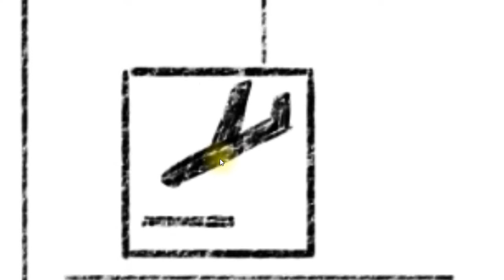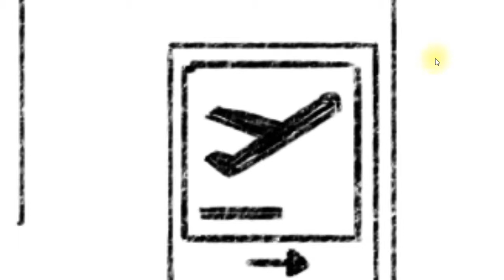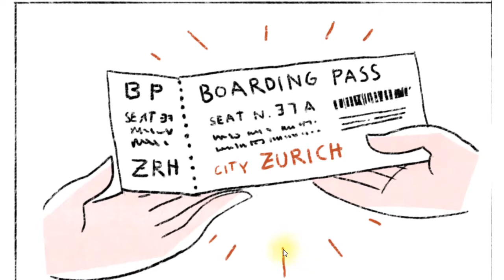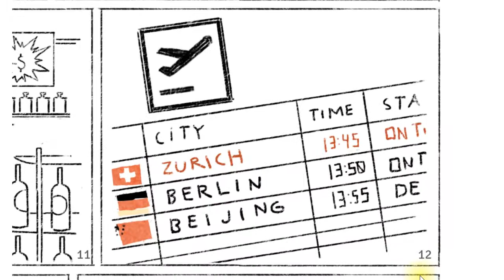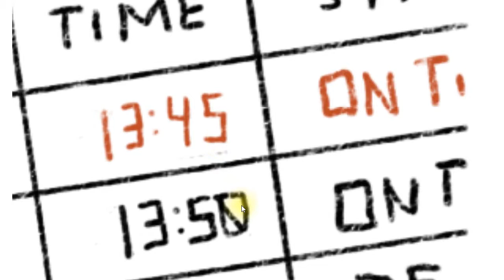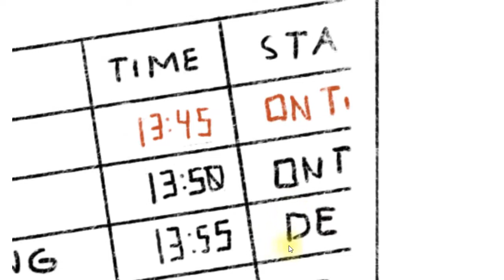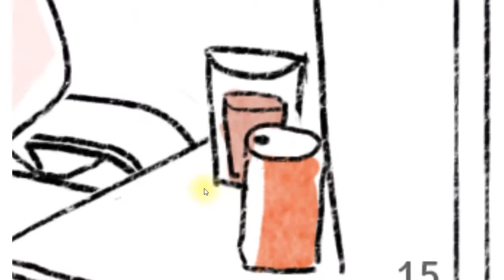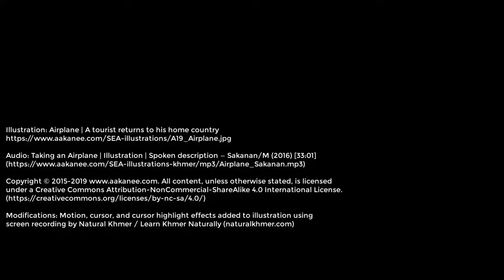Taking an Airplane (ការជិះយន្តហោះ) Khmer language description (Sakanan) | Aakanee.com Illustrations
Taking an Airplane (ការជិះយន្តហោះ)
Illustration: Airplane | A tourist returns to his home country

Audio: Taking an Airplane | Illustration | Spoken description — Sakanan/M (2016) [33:01]

Modifications: Motion, cursor, and cursor highlight effects added to illustration using
screen recording by Natural Khmer / Learn Khmer Naturally (naturalkhmer.com)

សួស្តី នៅក្នុងរូបភាពនេះ គឺយើងនឹងនិយាយអំពីការជិះយន្តហោះ អញ្ចឹងជាទូទៅការធ្វើដំណើររបស់មនុស្សយើងម្នាក់ៗ នៅគ្រប់ប្រទេសទាំងអស់ យើងតែងតែមានមធ្យោបាយធ្វើដំណើរចំនួនបី ពីរ[...] បីប្រភេទ ដែលយើងឃើញមធ្យោបាយធ្វើដំណើរទីមួយ គឺការធ្វើដំណើរតាមផ្លូវគោក អញ្ចឹងការធ្វើដំណើរតាមផ្លូវគោកមានដូចជាការធ្វើដំណើរតាមផ្លូវថ្នល់ ការធ្វើដំណើរតាមផ្លូវជាតិ និងការធ្វើដំណើរតាមផ្លូវដែកជាដើម អញ្ចឹងគេហៅថាការធ្វើដំណើរតាមផ្លូវគោក ចំណែកឯមួយទៀតគឺការធ្វើដំណើរតាមផ្លូវទឹក ដែលយើងប្រើប្រាស់កប៉ាល់ ប្រើប្រាស់នាវា ឬក៏ប្រើប្រាស់ទូកជាដើមដើម្បីធ្វើដំណើរ អញ្ចឹងតាមផ្លូវទឹកយើងប្រើប្រាស់ទូក ឬក៏កប៉ាល់ យើងហៅថាទូក អញ្ចឹងមួយទៀតគឺការធ្វើដំណើរតាមផ្លូវអាកាស ដោយសារតែបច្ចេកវិជ្ជាជឿនលឿន ដូច្នេះយើងអាចធ្វើដំណើរតាមផ្លូវអាកាសបាន ដោយយើងប្រើប្រាស់ជាយន្តហោះ អញ្ចឹងអ្នកខ្លះគាត់ប្រើប្រាស់យន្តហោះ ហើយនិងអ្នកខ្លះទៀតគាត់ប្រើ គាត់ធ្វើដំណើរតាមរយៈឧទ្ធម្ភាគចក្រ អញ្ចឹងវាមានពីរប្រភេទដើម្បីធ្វើដំណើរតាមផ្លូវអាកាស ដោយប្រើឧទ្ធម្ភាគចក្រ ឬក៏ប្រើប្រាស់យន្តហោះ ដែលជាក់ស្ដែងនៅក្នុងរូបភាពនេះ គឺយើងនឹងនិយាយអំពីការធ្វើដំណើរតាមផ្លូវអាកាស គឺការប្រើប្រាស់យន្តហោះ
Spoken description — Sakanan/M — Transcript